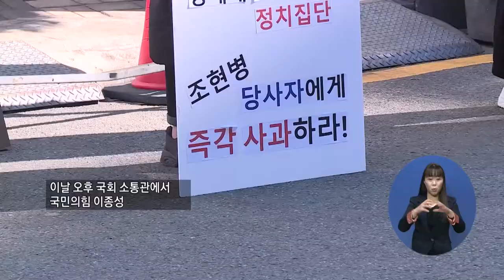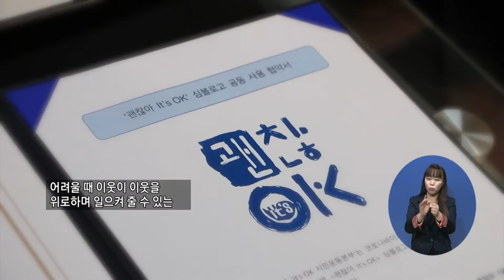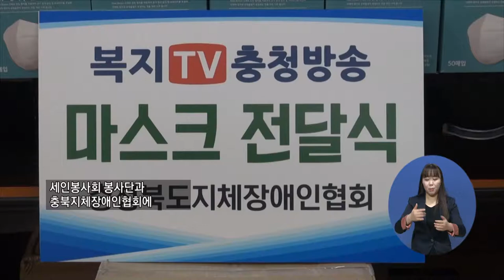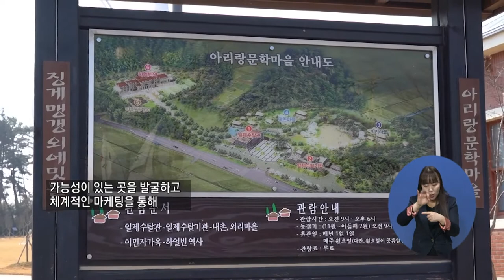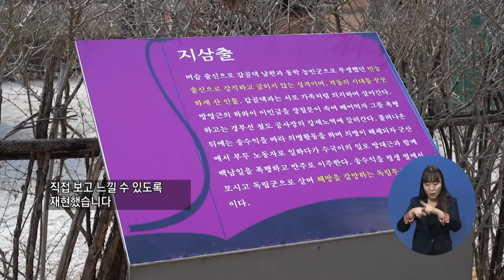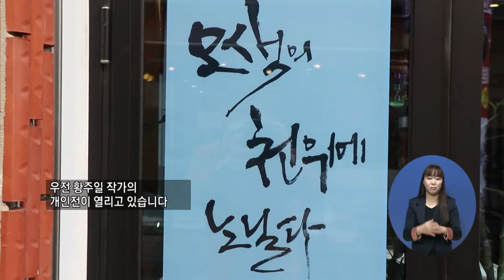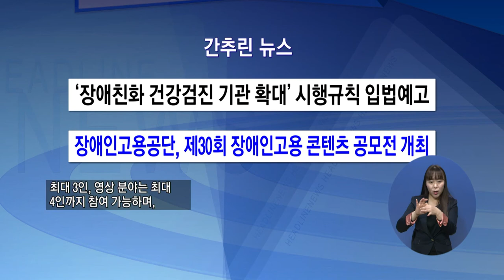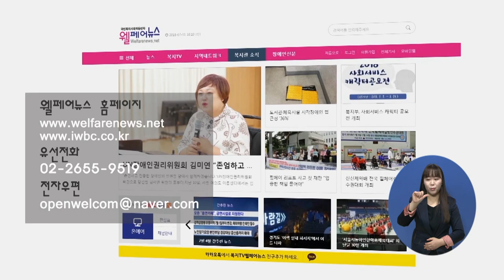복지TV뉴스 1541 2월17일 수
주요1) “집단적 조현병” 국회의원 장애인 비하 논란

주요2) 어려울 때 서로 돕는 “잇츠 OK” 후원 운동

주요3) 화재피해 ‘그룹홈’에 온정의 손길 이어져

주요4) ‘지체장애인·저소득층 가정’에 사랑의 마스크 기부

단신1) 전남도, ‘코로나19 추가 긴급 민생지원금’ 지원

단신2) 나로우주센터 위험도로 ‘선형개량구간 완전개통’

단신3) 복지TV, 국립한국복지대학교 감사패 받아

주요5) 김제 ‘아리랑 문학 마을‘, 소설 속 문학 감성 여행지로

주요6) 황주일 작가 ‘오색의 천위에 노닐다’ 개인전 열려

간추린뉴스